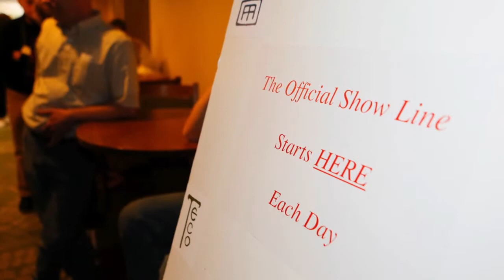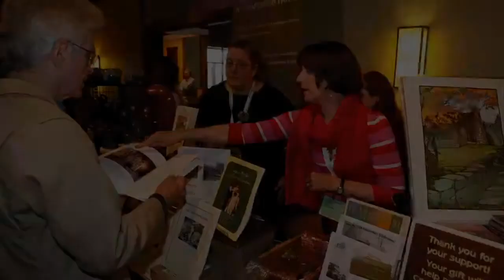Conference Slideshow 2020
Slideshow for the National Arts & Crafts Conference and Shows at the Grove Park Inn in Asheville, North Carolina.